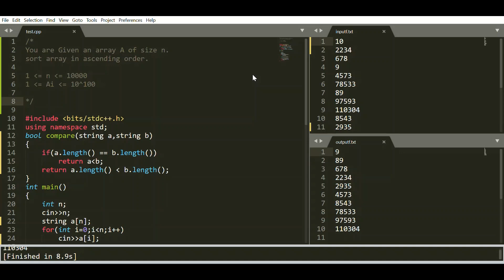Sorting array of very large numbers using inbuilt sort and comparator function in C++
In this video I have solved problem of sorting very large numbers using inbuilt function and comparator function. If some part isn't clear, please let me know through the comments section below.